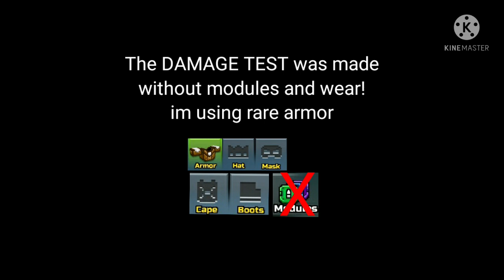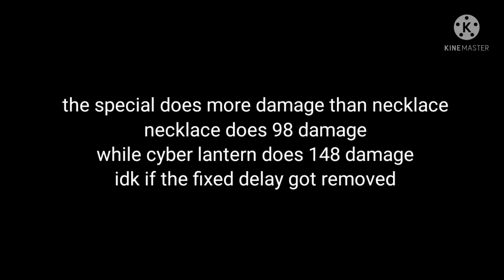New PURSUED Arsenal Event Set DAMAGE TEST! ( Cyber Lantern Has Fixed Delay, OP Sniper ) Pixel Gun 3D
and today my friend Moory PG3D helped me! Thank you so much Moory!

SONG
SORRY im ranning out of songs :(
if you know any please suggest in comments

*The Damage Test Was made without Modules & Wear*